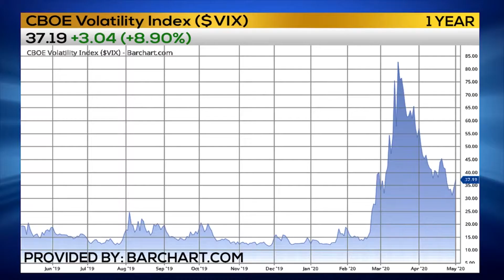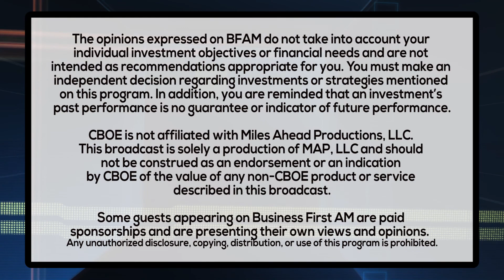TRADER RUNDOWN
Trader Dan Deming has the Trader Rundown for this week's market action!